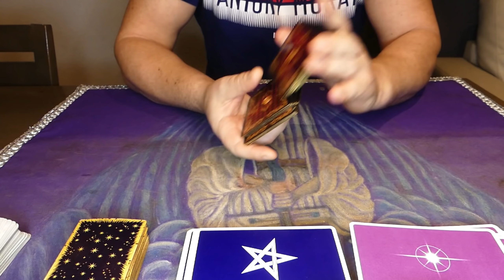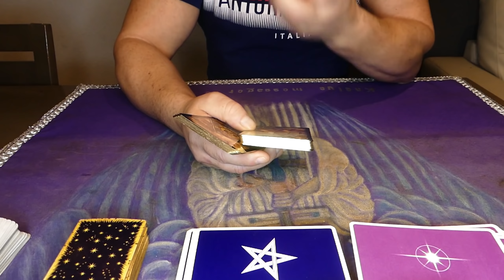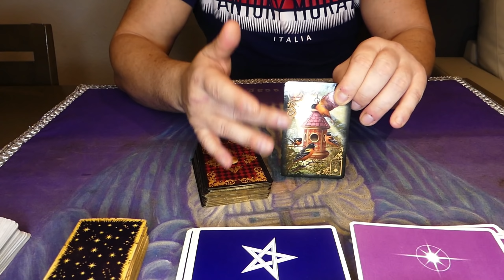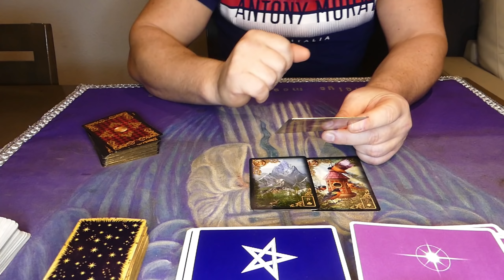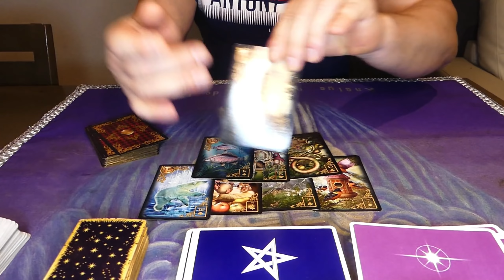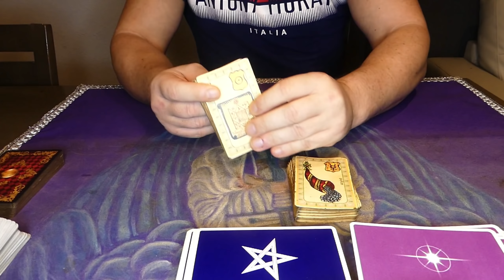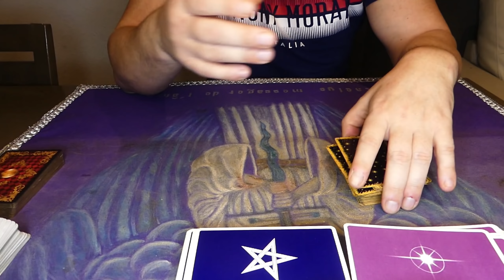MISE EN EXAMEN DE FRANÇOIS BAYROU LA SUITE QUE VA T'IL SE PASSER ?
👌 mon site pour me consulter

Au programme :
La mise en examen de François Bayrou

Bon visionnage
Bises Kaelys 💜